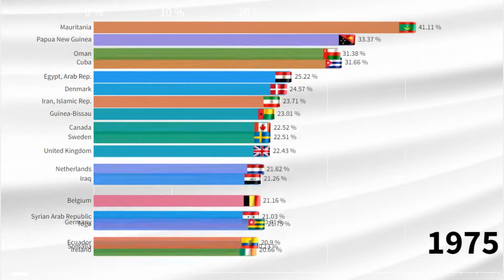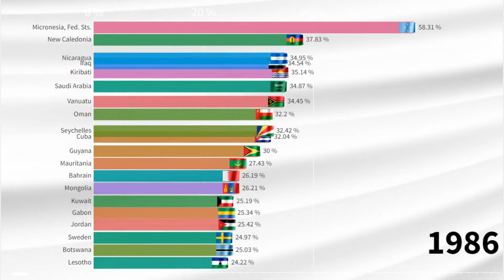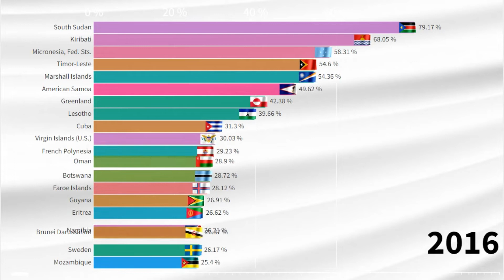General Government Final Consumption Expenditure by Country since 1960 (% of GDP)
This video shows General Government Final Consumption Expenditure by Countries from 1960 to 2020.This video is a ranking of Countries in the world.
Which Country will be the biggest General Government Final Consumption Expenditure(% of GDP)?Which countries is the largest General Government Final Consumption Expenditure in the world?Which country has the highest General Government Final Consumption Expenditure  in the World?You will know by watching the video to the end.